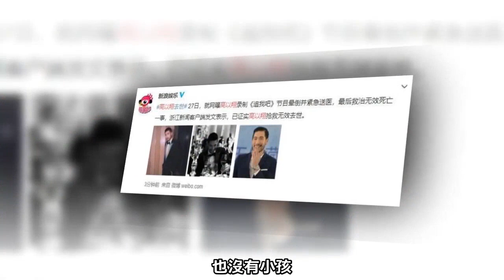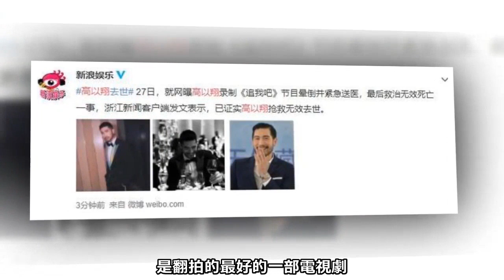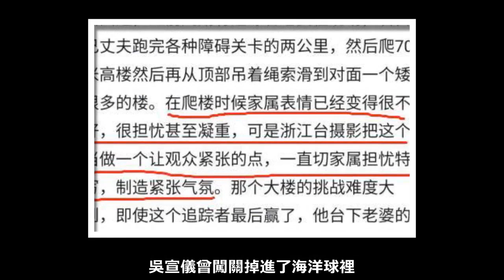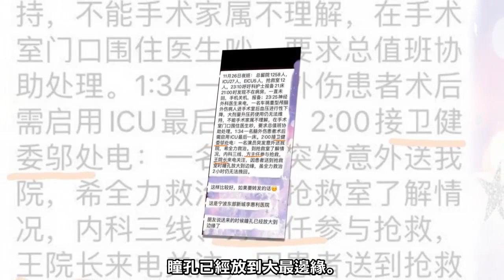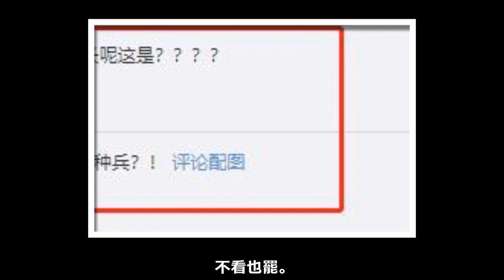高以翔已死亡，連鄒市明都曾受傷，這節目是選拔美國隊長呢？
今天早高峰的時間段，小編刷微博時發現高以翔怎麼了這個話題。

點進去時，大概說的是今天凌晨時分，高以翔在錄製藍台節目《追我吧》過程中，不慎摔倒，然後陷入昏迷。據悉，現場使用了心肺復蘇，隨後送往醫院，生死未明。

網上截圖出來的圖片，都能證明情況不樂觀。

而就在三分鐘前，新浪娛樂發了聲明，高以翔救治無效，死亡。

為了錄製一個節目，把自己的生命都賠進去了，百度百科已經修改了他的資料，1984年-2019年，他才35歲。

還沒結婚，也沒有小孩，沒有劣跡緋聞，我只看過他的一部作品，《遇見王瀝川》，當時，這部電視劇對我而言，是翻拍的最好的一部電視劇，完美地尊重了小說中的每一個細節。